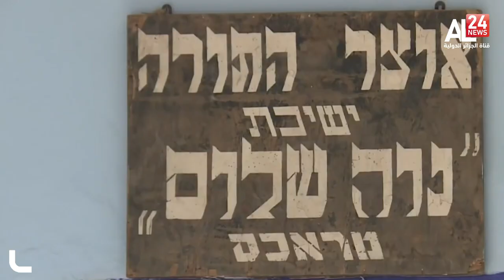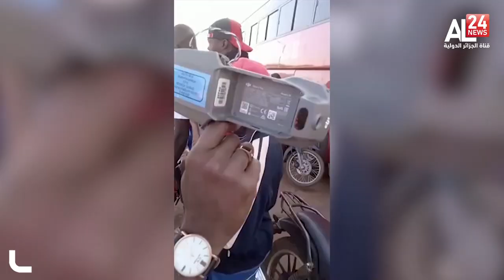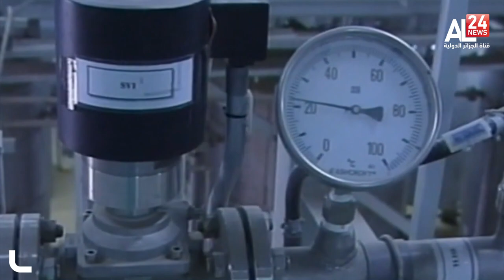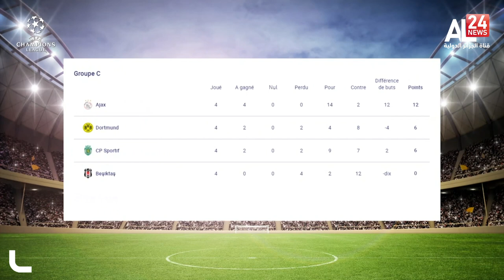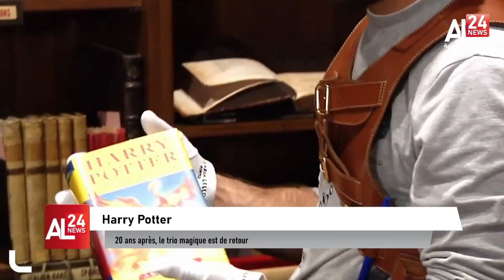Le Journal De 19H 24 11 2021